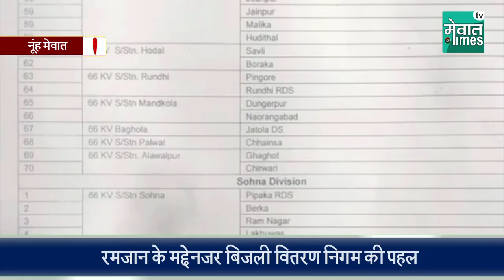Mewat News : रमजान में 24 घंटे बिजली...? देखिए सरकार का जवाब